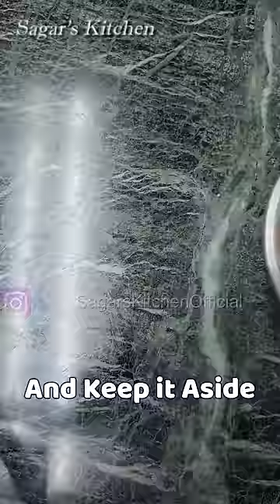Soya Chaap Bhuna Masala Sachhi Bata Raha Hai Bahot Tasty SoyaChaapRecipe | By Sagar's Kitchen